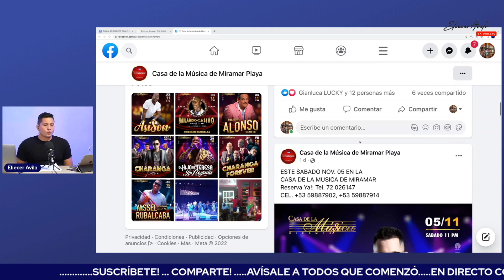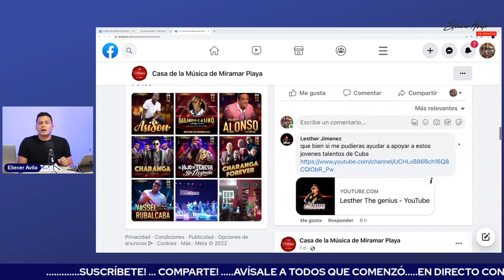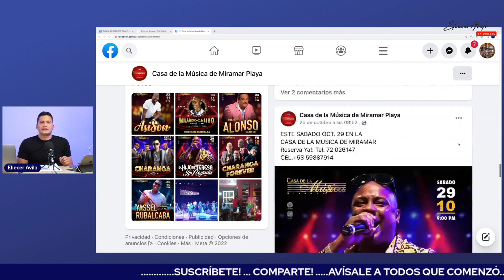"La fiesta del apagón", apaga y vamos 🤯😳